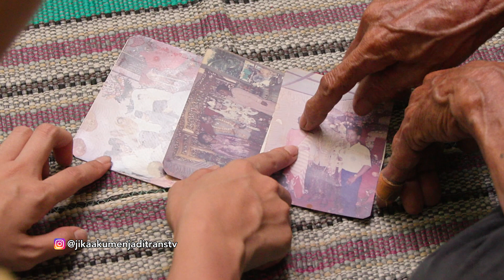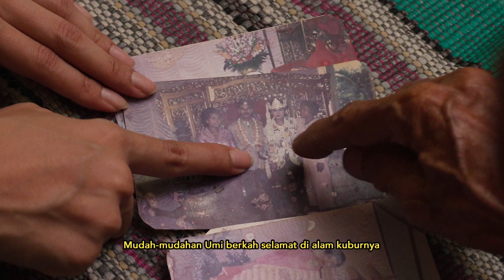Kisah Haru Aki Ateng Seorang Penambang Batu! | JIKA AKU MENJADI (23/9/23) P1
JIKA AKU MENJADI